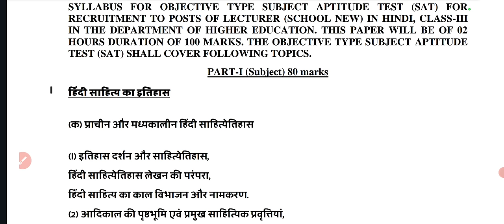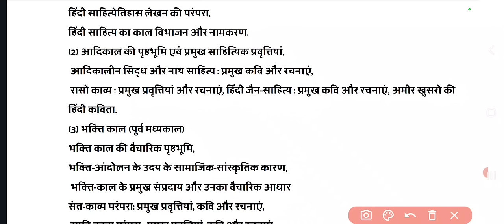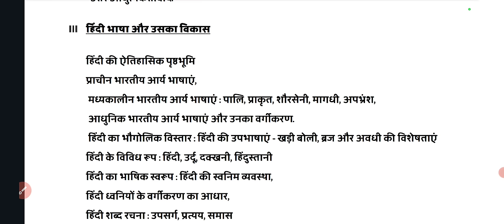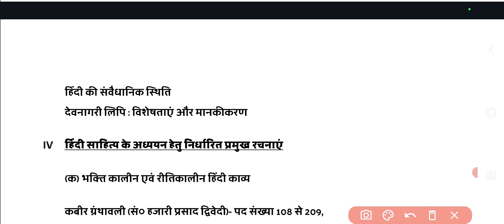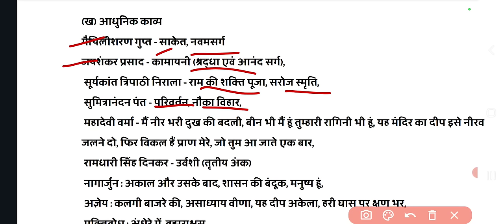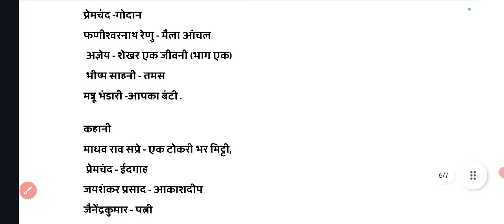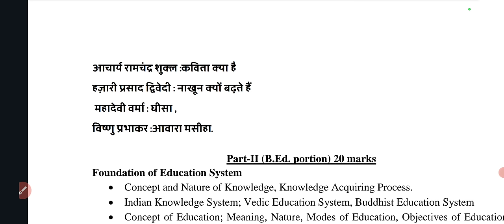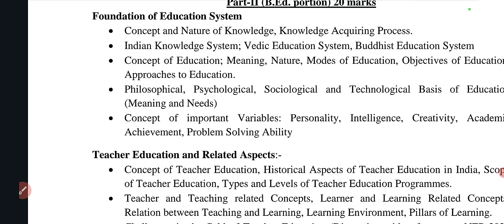HP PGT HINDI Syllabus 2024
Live classes onTeachmint Tuition App